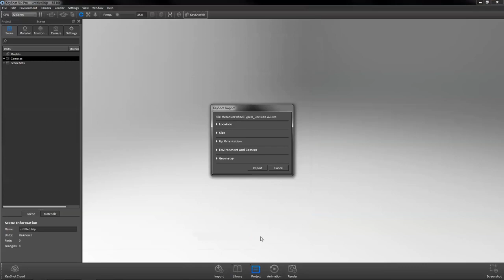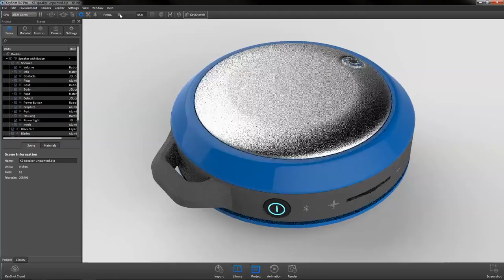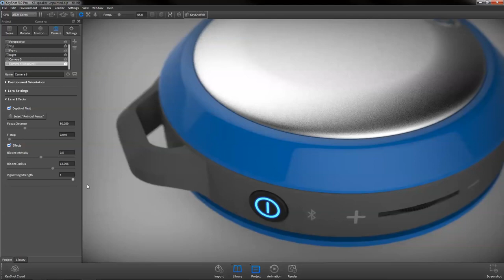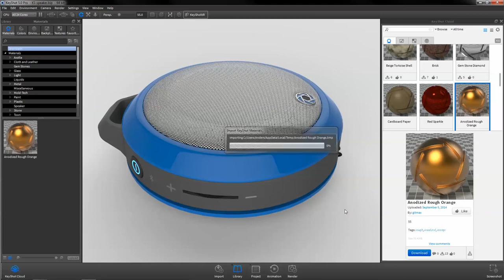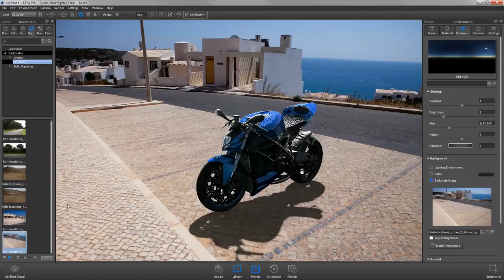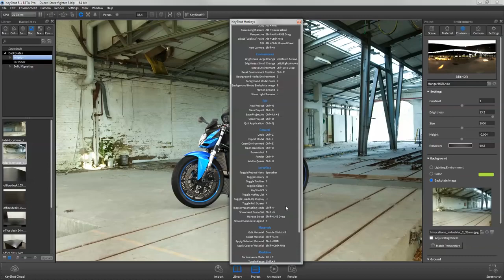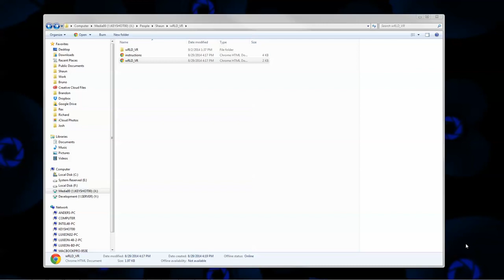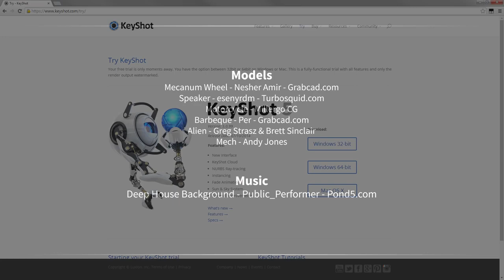KeyShot overview - Wat is KeyShot?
Deze video maakt duidelijk wat KeyShot is en waar het voor dient.

KeyShot is 3D software voor het maken van foto realistische afbeeldingen en animaties. Wil je meer weten over KeyShot? Bezoek dan onze KeyShot pagina